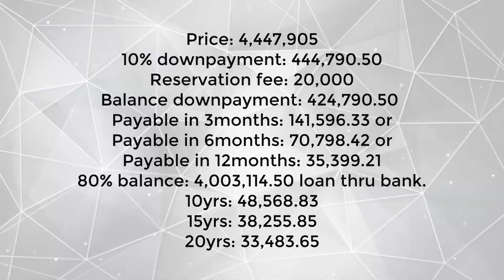House and lot for sale in Cupang Antipolo Rizal near Marikina City.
Townhouse for sale in Cupang Antipolo Rizal near Marikina City.

- pls follow and like to my facebook page.

Price: 4,447,905
10% downpayment: 444,790.50
Reservation fee: 20,000
Balance downpayment: 424,790.50
Payable in 3months: 141,596.33 or
Payable in 6months: 70,798.42 or
Payable in 12months: 35,399.21

80% balance: 4,003,114.50 loan thru bank.
10yrs: 48,568.83
15yrs: 38,255.85
20yrs: 33,483.65